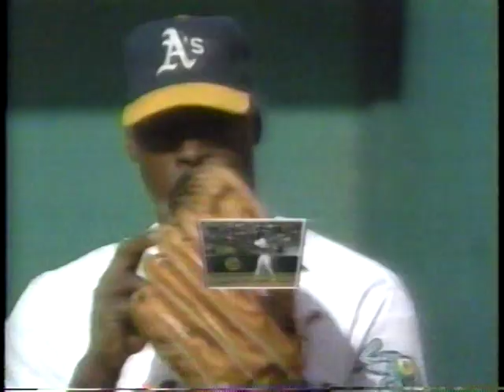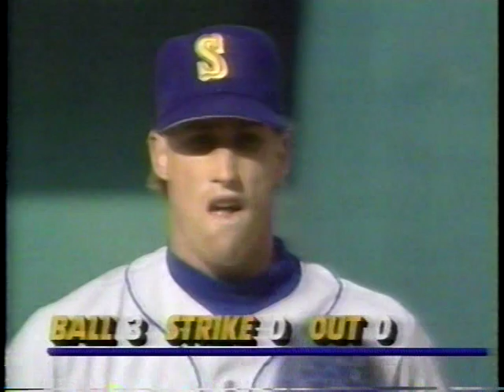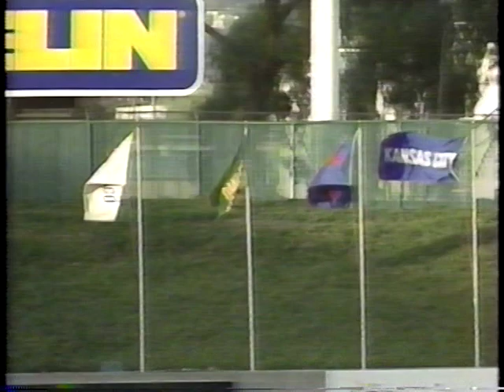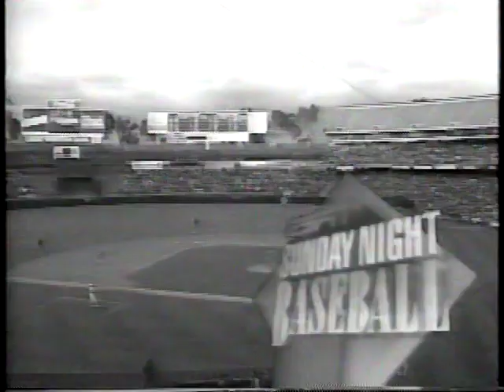Mariners vs Athletics (4-14-1991)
Here's an entertaining one from ESPN's Sunday Night Baseball and Jon Miller and Joe Morgan in the booth -- no spoilers, but McGwire does a thing at the end. Dave Stewart starts against the Mariners' Erik Hanson.